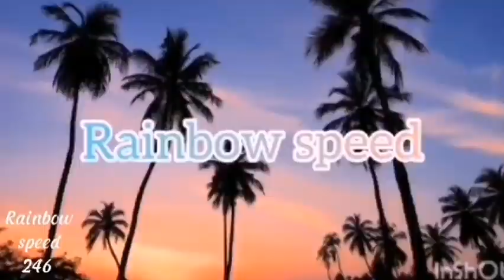Clubhouse park ll we are playing badminton(racket) we had so much fun😊🌳🌲🌇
Hi guys me and my friends are playing in Clubhouse park🌳🌲

we play badminton(racket)and to walk around to see water lilies and lettuce lillies ❤

First longest video ever

we relax because its summer time🌅

note: it feels like summer